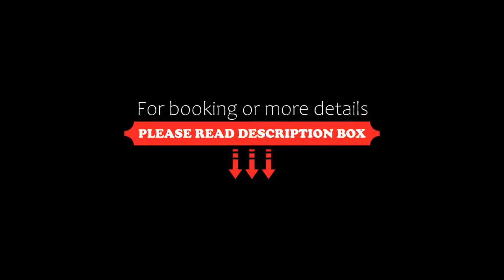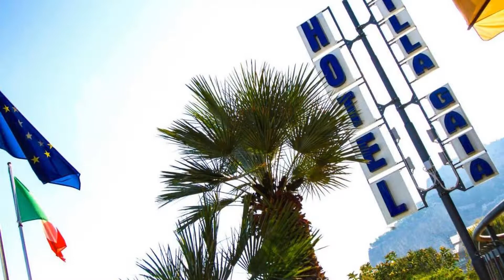Villa Gaia Hotel, Cefalù, Italy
About Property:
This property is 2 minutes walk from the beach. Offering modern air-conditioned rooms with balconies overlooking the garden or the Mediterranean Sea, Villa Gaia Hotel is set on Cefalù's seafront promenade, 50 m from the nearest bus stop. It also features a swimming pool, located 300 m away.
Your room at Villa Gaia features a laptop safe, minibar and a TV with satellite and pay-per-view channels. Each one also has a private bathroom with hairdryer and toiletries.
Bikes are availa...
Property Type: Hotel
Address: Via M. V. Pintorno 101, 90015 Cefalù, Italy
Searching For
1. Villa Gaia Hotel - Cefalù - Italy
2. Villa Gaia Hotel - Cefalù - Italy Address
3. Villa Gaia Hotel - Cefalù - Italy Rooms
4. Villa Gaia Hotel - Cefalù - Italy Amenities
5. Villa Gaia Hotel - Cefalù - Italy Offers and Deals
Audio Credit:
Track Title: Blank Slate
Artist: VYEN